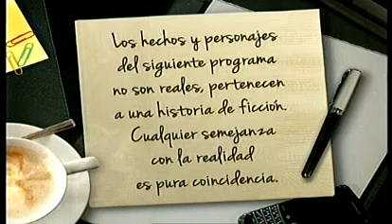Cuando Me Sonreis Capitulo 45 - 1